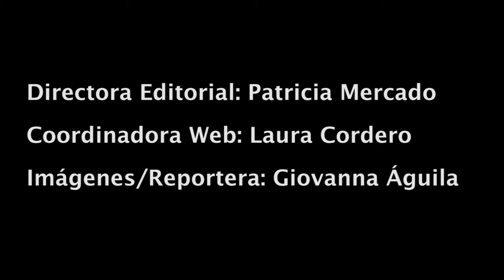Protesta de vecinos de la Colonia Juárez por obras que quitan espacio público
Video: Christian López